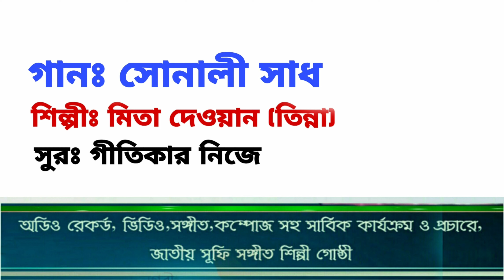সোনালী সাধ | Mita Dewan | Sufi Songeet (4K) | Channel Sufi Songeet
Song:
Shonali Shadh
Singer:
Mita Dewan (Tinna)
Lyrics &Tune: Sufi Khaja Monir

Address: Mostafa Nagar Chistia Darber Sharif- Dewanganj Pouroshova, Jamalpur, Dhaka, Bangladesh. ___________________

folk songs bangla
new song
মিতা দেওয়ান তিন্না